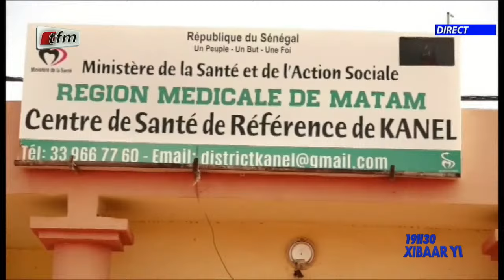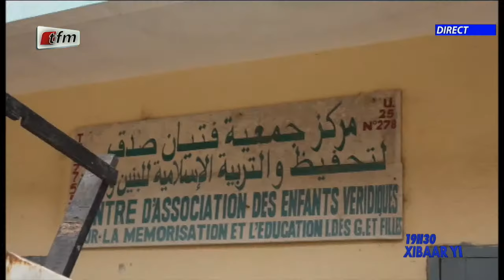Xibaar Yi 19h du 20 Février 2024 présenté par Mamadou Mouhamed Ndiaye